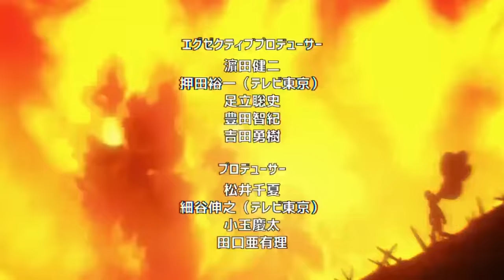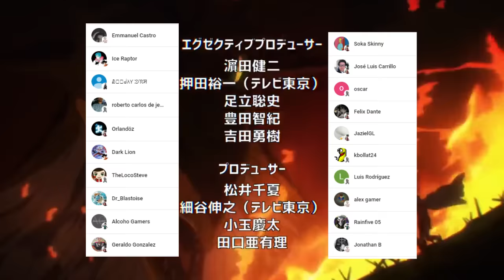La ORGANIZACIÓN de SAITAMA ???🤯 El ATAQUE de los 5 Nivel DRAGON 🌌 RESUMEN One Punch Man Webcomic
HOLA AMIGOS LES TRAEMOS UN NUEVO VÍDEO ESTA VEZ CON EL RESUMEN DEL WEBCOMIC DE ONE PUNCH MAN DONDE TENDREMOS LA DEMOSTRACIÓN DE PODER DE LOS NEOHEROES,  DEJENME SU OPINIÓN EN LOS COMENTARIOS.